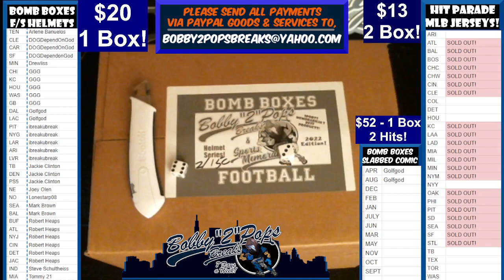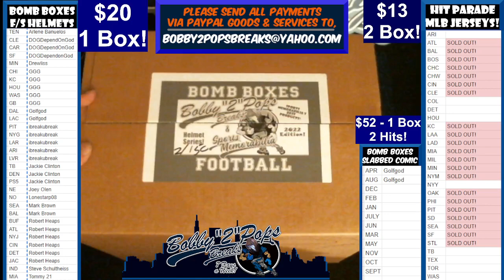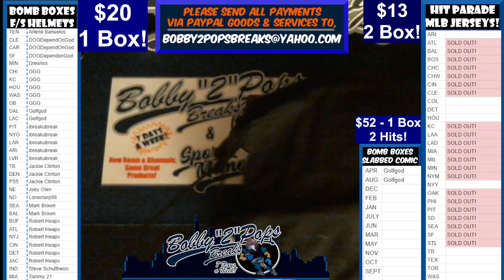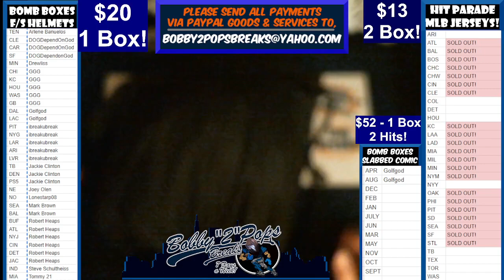11 27 22 Bomb Boxes Jerseys Plus Series 1 Box Break Break #20 Box #21